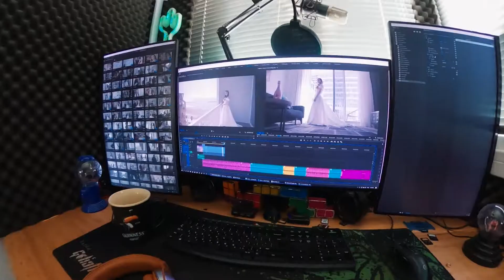EP59 - יום עריכות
אל תשכחו להרשם ולעקוב אחרי :)